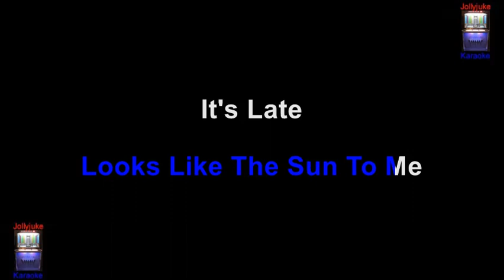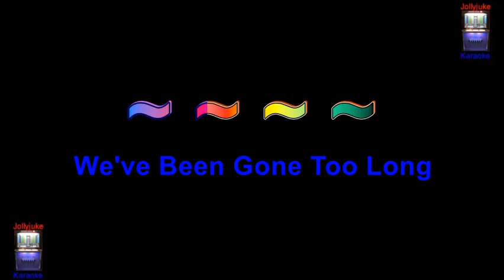"It's Late" - Karaoke Track - In The Style Of - Ricky Nelson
"It's Late" is a song written by Dorsey Burnette, who recorded it on August 28, 1958. However, it was not released and its first appearance was on a compilation album by Imperial Records in 1980. It is better known for its release as a single by Ricky Nelson in February 1959, subsequently reaching number 3 in the UK, number 9 on the Billboard Hot 100, and number 30 on the R&B chart in that year. The song is featured on the 1959 album Ricky Sings Again. "It's Late" is ranked number 74 on Billboard magazine's Top 100 songs of 1959. Information sourced through wikipedia. Backing track by "Stingray Music group".